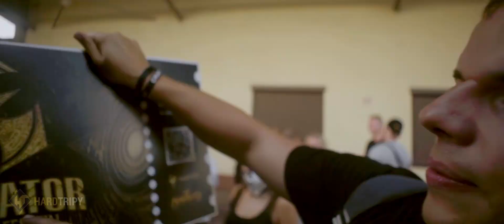HardTripy - Wyjazd na Dominator 2018 - Aftermovie